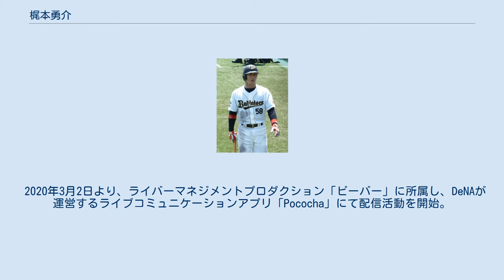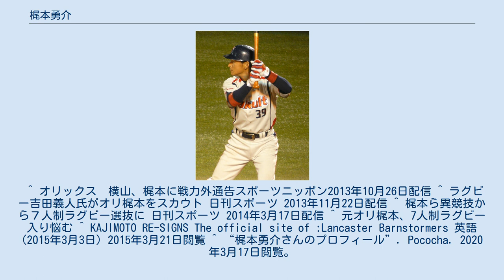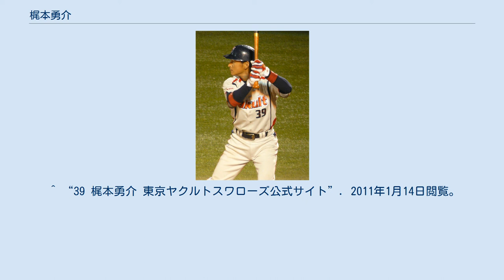梶本勇介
梶本 勇介（かじもと ゆうすけ、1983年12月18日 - ）は、大阪府大阪市城東区出身の元プロ野球選手（内野手、外野手）。
右投両打。
 岩手・専大北上高時代は1年生の時からセンターでレギュラーを掴み、夏の岩手大会にも出場。
2年生になると春季大会からエース兼4番として活躍。
夏の岩手大会では、決勝戦の完封を含めて3完封1完投に本塁打も記録し、第82回全国高等学校野球選手権大会に出場に大きく貢献した。
甲子園では1回戦で明徳義塾と対戦し、8回を完投するも、3失点で敗戦投手となっている。
3年生の春季県大会では5試合で5本塁打を記録するも決勝戦で敗退。
しかし続く東北春季大会では、決勝まで4連投で専大北上の初優勝に貢献した。
夏の県大会も決勝までで2完封を記録していたが、決勝戦で惜しくも完投負けを喫し、2年連続の甲子園出場はならなかった。
 当時は投手としても最速147km/h、常時130km/h後半の速球とスライダー、カーブを投じ、最終学年では投手としての指名をほのめかす球団も存在した。
しかし2001年のドラフト会議では、高校通算30本塁打の打力を買って野手として評価していたヤクルトスワローズからドラフト2巡目で指名された。
本人も野手挑戦に意欲的で、推定契約金6000万円・年俸500万円でプロ入りが決まると共に、打撃センスを買われて内野手にコンバートが決まった。
その後、主に遊撃手で練習を開始した。
 ヤクルトスワローズ時代 (2010年8月28日) 2002年は実質内野手一年目ということもあって、体力と守備の基礎固めのシーズンとなった。
キャンプ・シーズン共にファームで過ごし、二軍の公式戦では31試合に出場している。
俊足を活かすためにスイッチヒッターの練習をはじめ、秋のコスモスリーグでは転向した左打席からプロ入り後初の本塁打を放つなど、実戦への強さを発揮。
当初は守備でも安定感を欠いたが、徐々に守備範囲も広がり遊撃手としての試合も経験。
順調なシーズンを過ごした。
 2003年に本格的に両打ちに転向。
3月に中学時代からの持病であった左膝を手術し、前半戦はファームでリハビリの毎日を送った。
6月から試合に復帰し、二軍では最終的に前年を上回る39試合に出場。
9月にはイースタン初の本塁打を、またも左打席から放っている。
秋季キャンプでは西都キャンプ名物となっていた階段昇りで1位を取るなど、監督の若松勉ら首脳陣へアピール。
手術した足に不安がないところを見せた。
 2004年は前年オフに岩村明憲から誘われてともに自主トレを行った。
キャンプ・開幕時はファームだったものの、三年目にして打力でもアピールできる試合が増え、6月には3試合連続本塁打を含む5本塁打でファームの月間MVPを受賞。
8月20日には藤井秀悟の抹消に伴って、期間限定ながら3年目にして初の一軍を経験した。
2試合で安打は出なかったものの、代走でプロ入り初出場した8月21日の試合では二塁守備について2度の守備機会をこなしている。
ファームでは自己最多の92試合に出場し、二遊間のスタメンに定着。
打率も自己最高の.269で、7本塁打、35打点、8盗塁とパンチ力とスピードの両方をアピールした。
 2005年から選手登録を正式に両打ちに変更。
一軍昇格の機会こそなかったが、7月24日のフレッシュオールスターでは三塁打を含む4打数2安打と活躍し、優秀選手賞を受賞。
ファームでは前年に続いてスタメンとして89試合に出場した。
打率も一時は3割を超え、最終的には.293（規定打席到達選手中、チームトップ）、6本塁打、8盗塁をマークした。
94安打を記録し、イースタン・リーグ最多安打のタイトルを獲得。
一方でリーグ2位の71三振と、確実性に課題を残した。
守備面でも前年の19失策に次ぐ16失策で、田中浩康の加入もあって層の厚くなった二遊間ではアピールしきれなかった。
 2006年はキャンプ・開幕は二軍スタートだったが、宮本慎也の故障などもあって、4月30日に手薄になった内野手の補充要員として2年ぶりに一軍に昇格した。
5月4日の対広島戦で、代打で一軍初安打を記録。
6月3日の対オリックス戦では、7番遊撃手として一軍初スタメン出場。
抜擢にこたえる形で4打数2安打と結果を残した。
一軍21...